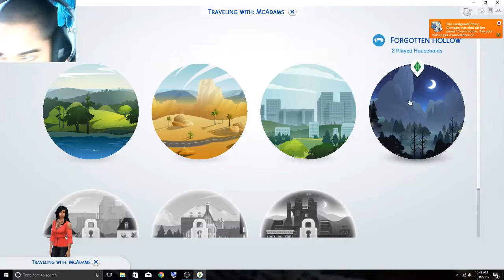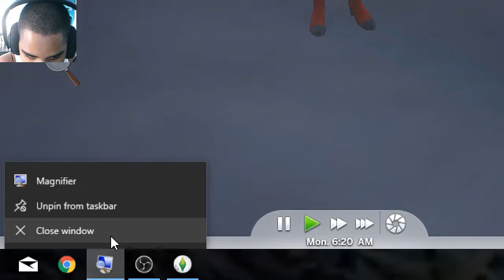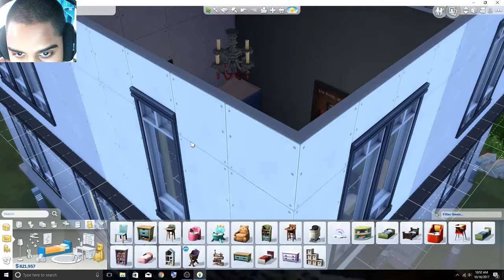Andy's Sims 4 Series S1 E11: Aria's Dinner Party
Welcome back to my Sims 4 series in this episode someone gets older and its Dinner party time! please like and subscribe for more and if you have any suggestions drop them in the comment section thank you!